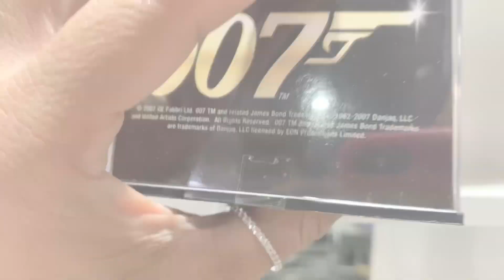James Bond 007 collection